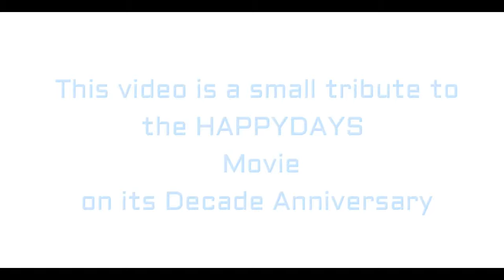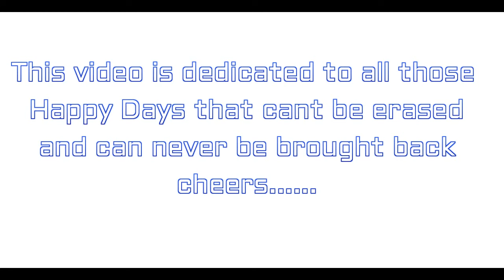Happy Days - Its been a decade for this wonderful movie...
This video is just a tribute to all good old college memories and the movie - Happy Days... Cheers.